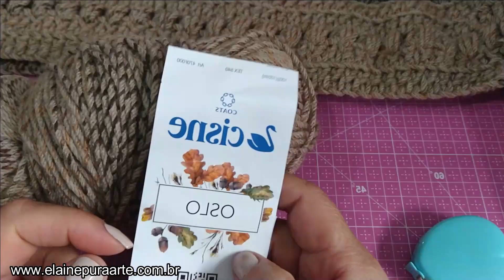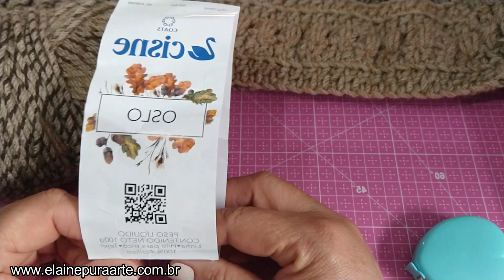PARA CANHOTOS / GOLA MESCLA DE CROCHÊ FÁCIL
Para canhotos Gola mescla de crochê fácil, vamos aprender?

Amigas e amigos, temos  um nova parceria no canal. Veja 👇👇👇👇
Usando o cupom ( ELAINEPURAARTE ) você ganha 10% de desconto e Frete grátis para todo o brasil, La você vai encontrar materiais para artesanato e muito mais, aproveita essa oportunidade e conheça 😁😄

elainepuraarte# semprecirculo

Cuidado com plágio e direitos autorais de qualquer peça do youtube, você pode reproduzir para você ou para vender, não pode copiar e publicar como criação sua.
De créditos  a quem é de direito, veja a lei 184.
Artigo 184 do Decreto Lei nº 2.848 de 07 de Dezembro de 1940